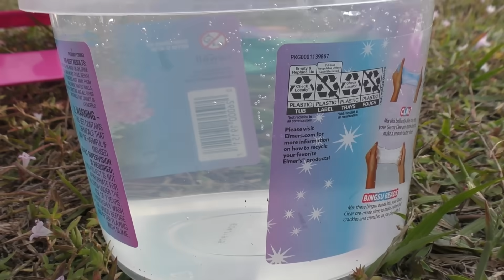Slime Fun ! Elsa & Anna toddlers are playing outdoors - Barbie dolls - game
This toys dolls parody video shows little Anna, Elsa and their friends having fun playing with slime! Enjoy!